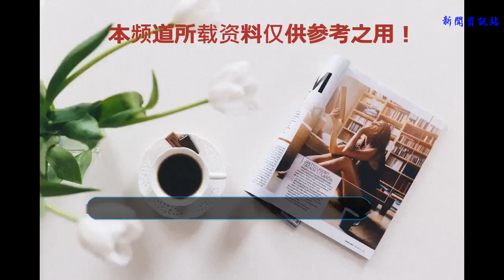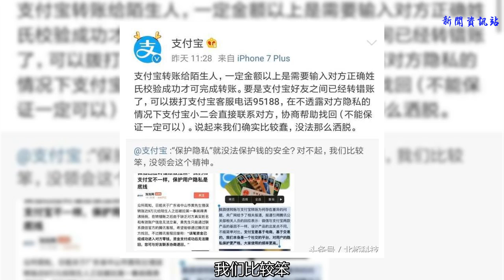微信轉錯九萬元事件，網友一致點贊支付寶，支付寶：我們比較笨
如果說QQ是造就了騰訊龐大社交帝國的基石，那么微信便是這帝國的一磚一瓦。QQ作為原本只是面向年輕群體的社交應用，而微信彌補了在中年群體的不足。但似乎微信比QQ發展更迅速，QQ錢包多年沒有做起來的移動支付被微信錢包做了起來，甚至到了能夠與支付寶抗衡的地步。現在大家可能出門在外不是用支付寶就是用二維碼了吧。
    不過微信一個小事件卻讓微信再次成為了輿論的焦點。在今年5月的時候，廣東的一位黃先生本想通過微信給表妹轉賬，誰知黃先生錯將九萬元錢款轉給了微信和表妹備注相近的一位好友。隨后黃先生聯系微信客服，希望能夠追回該筆轉賬。但是得到微信客服的回復是“該筆資金已經成功進入對方零錢，資金支付成功后無法撤回，您可與好友聯系協商退回”。黃先生也很無奈，只得向法院求助。但法院需要得知收款方的真實信息，于是黃先生再次聯系微信客服，得到的回復是為了保護用戶隱私，無法提供該用戶的真實信息。
    而這個事件也讓微信再度成為了大眾輿論的焦點。而騰訊相關人員也再度回應：“支付寶是基于電商，基于交易的，我們本身是一個社交平臺，對用戶的隱私保護更嚴格，大家使用頻率更高。” 支付寶也在昨日發微博表示：“‘保護隱私’就沒法保護錢的安全？對不起，我們比較笨，沒領會這個精神。”隨后給出自己的解決辦法。如果在支付寶轉錯賬，聯系好友未果，支付寶客服也會在不泄露隱私的情況下替用戶再次聯系收款方。
    其實微信堅持自己保護用戶隱私的立場也沒有問題，但是就應該置用戶資金安全而不顧了嗎？這樣的做法似乎看著更死板了一些。這一點上，還是支付寶做得比較人性化一點。至少還會通過客服幫助用戶聯系溝通收款方。支付寶的做法也得到了更多網友的認可。而微信也僅僅是在媒體曝光此次事件后才主動聯系用戶進行溝通。你平常使用哪種支付方式更多呢？